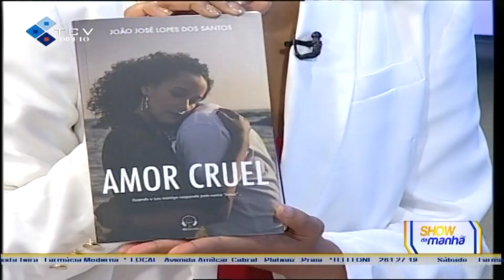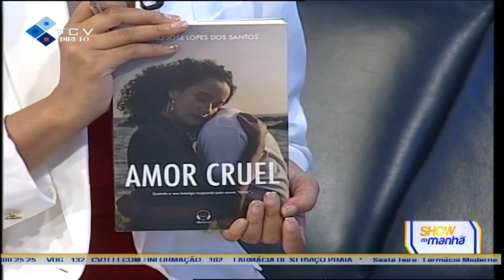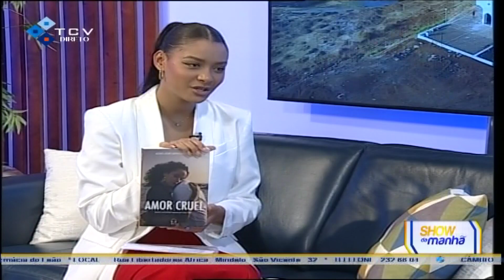Rubrica Letras Soltas com Evelise Carvalho: Livro "Amor Cruel" de João J. Lopes